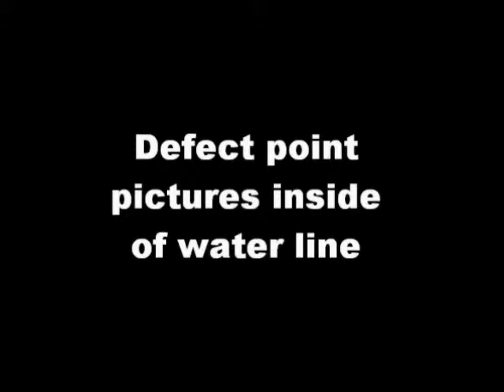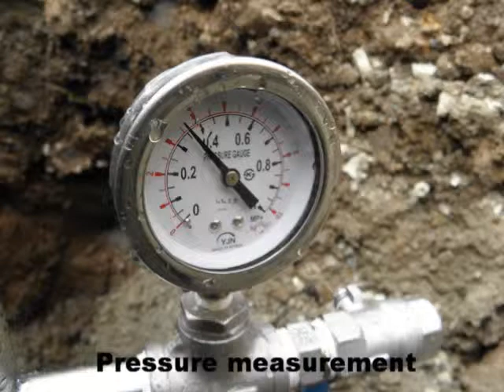[Websolus] High pressure water line camera 상수도 부단수 내시경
Live demonstration of high pressure water line camera in Korea